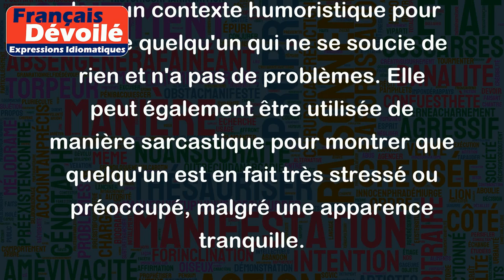Tranquille comme Baptiste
L'expression "tranquille comme Baptiste" signifie être calme, détendu et sans aucun souci. Elle évoque une personne qui est sereine et à l'aise dans n'importe quelle situation.
Par exemple :
- "Je suis tranquille comme Baptiste maintenant que mes examens sont terminés et que je suis en vacances."
- "Il a l'air tranquille comme Baptiste malgré le fait qu'il a perdu son travail récemment."
- "Elle prend son temps pour résoudre les problèmes, toujours tranquille comme Baptiste."
Cette expression est souvent utilisée dans un contexte humoristique pour décrire quelqu'un qui ne se soucie de rien et n'a pas de problèmes. Elle peut également être utilisée de manière sarcastique pour montrer que quelqu'un est en fait très stressé ou préoccupé, malgré une apparence tranquille.